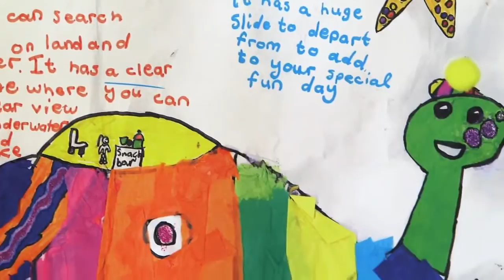Dream Car Art Contest 2014